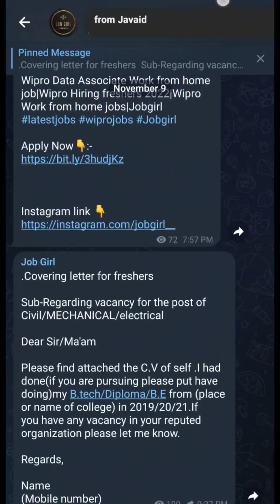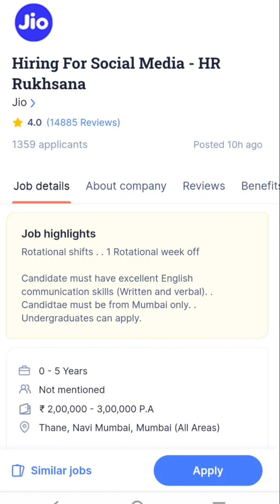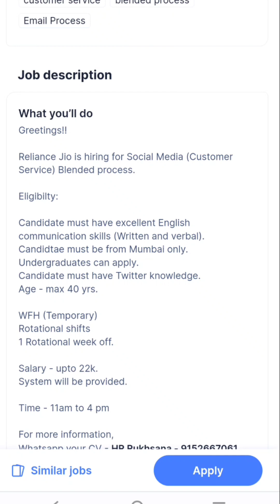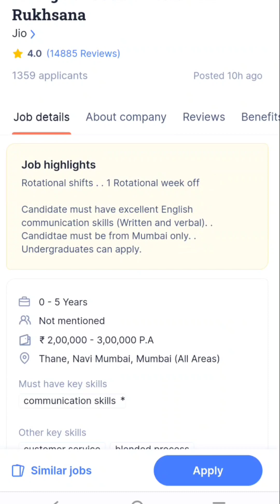Reliance jio Work from home job 2023|Jio Customer service job 2023|Free Laptop & Wifi jobs|Jobgirl